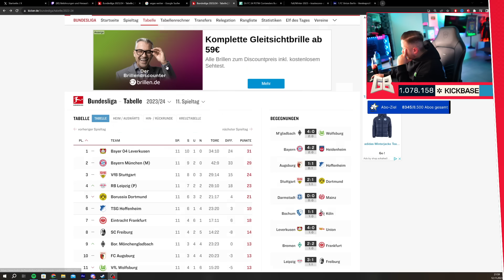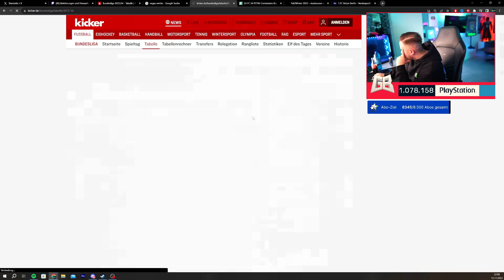KEINE ZUKUNFT FÜR TERZIC? 🤔 GamerBrother REALTALK über BORUSSIA DORTMUND in der BUNDESLIGA 😬